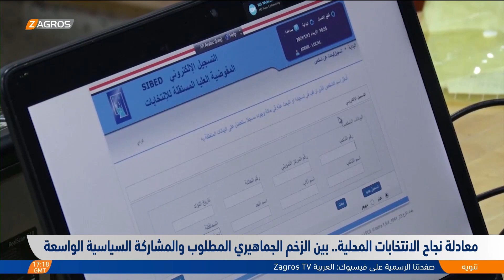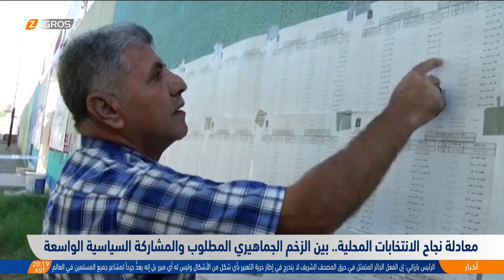معادلة نجاح الانتخابات المحلية.. بين الزخم الجماهيري المطلوب والمشاركة السياسية الواسعة